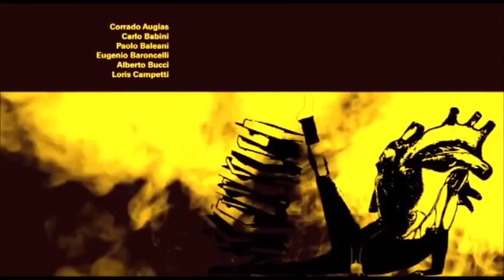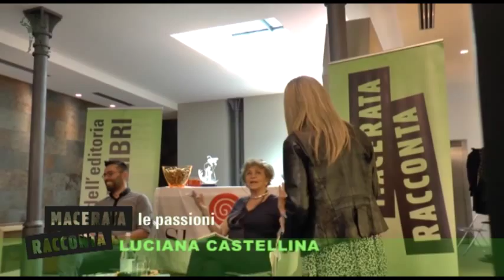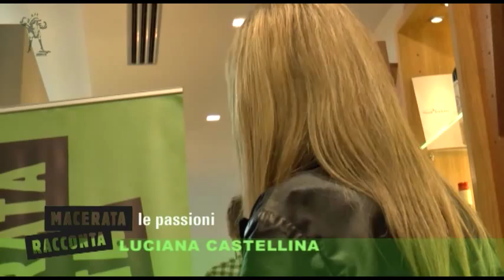Macerata Racconta - Luciana Castellina - "Guardati dalla mia fame"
Macerata Racconta, 10 maggio 2015, Civica Enoteca Maceratese, Luciana Castellina presenta "Guardati dalla mia fame". Introduce Francesco Rocchetti